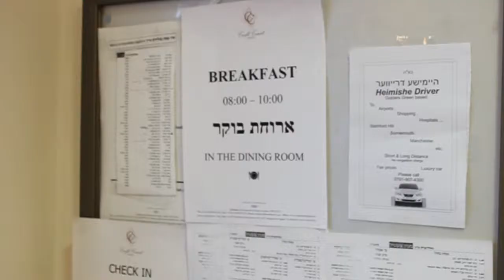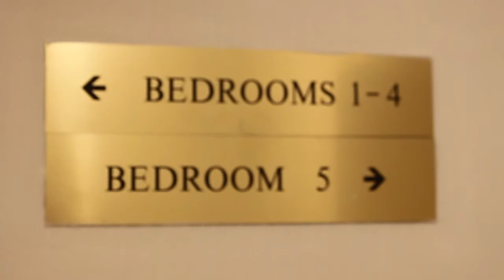Croft Court Hotel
A short farewell I've made for Croft Court, a Jewish hotel in the heart of Golders Green in London. I've worked there for a year, that changed my life, in its modesty and kindness. The little angles will probably not mean a lot for anyone, but it's my little memory from the place, although without the people who've made it :)